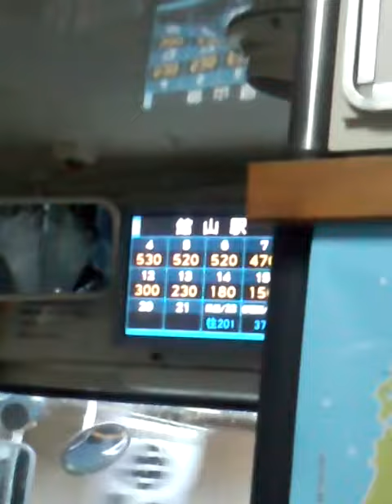JRバス関東館山駅到着放送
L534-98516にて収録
高速バス同様の放送です。